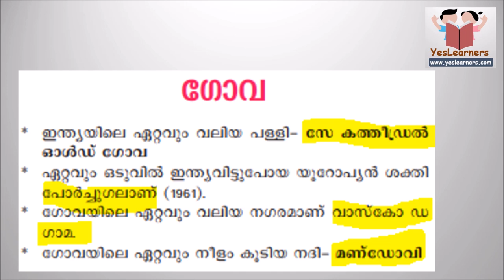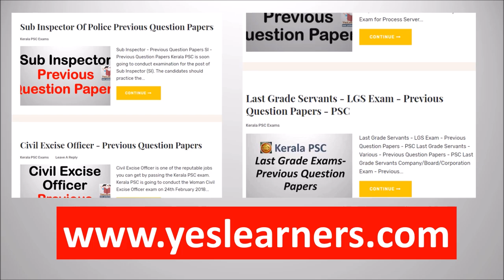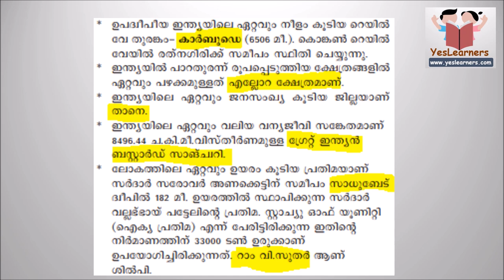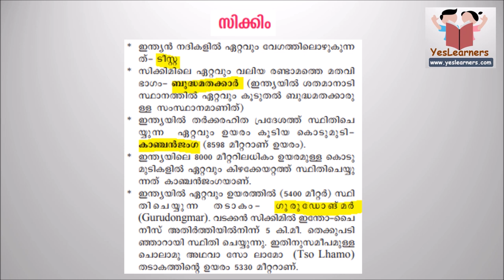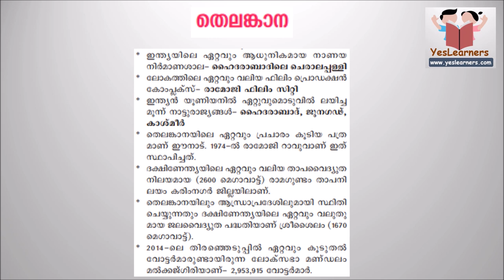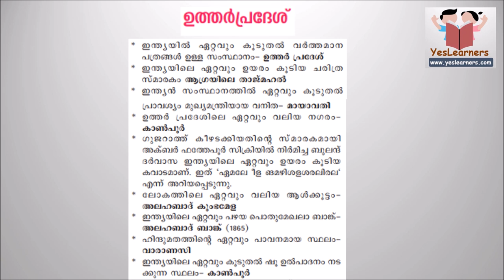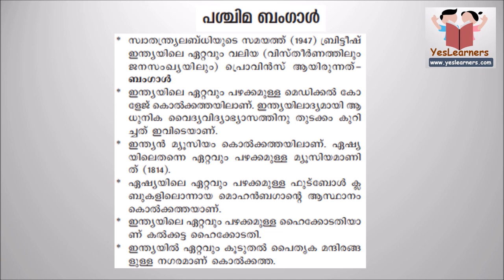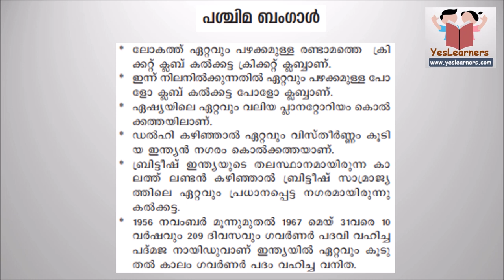Facts on India | Rank Making Points | Kerala PSC Coaching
This is useful for all PSC exams like University Assistant, VEO, LD Clerk, Police Constable, Last Grade and Secretariat Assistant, Kerala Administrative Service, KAS, Company Assitant etc.